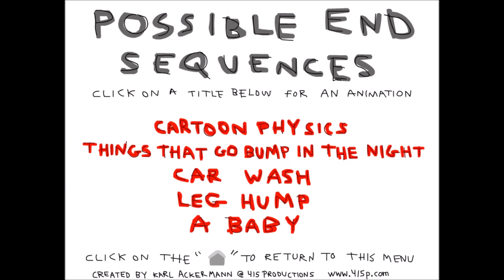Cavemanicure (Shocked Wave)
Dress up a cave man and his cave dog. Appeared on MSN's MINT and One Click Away, which were Microsoft’s attempt to take out AOL. Apparently it worked. Thanks Cavemanicure.